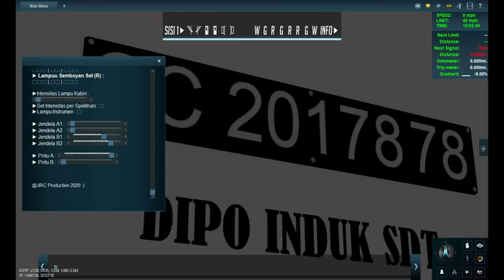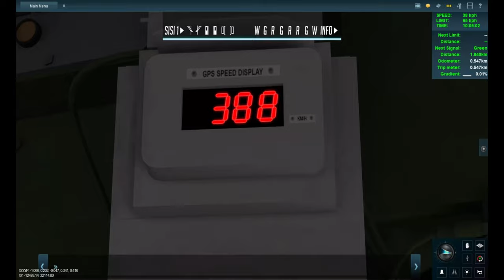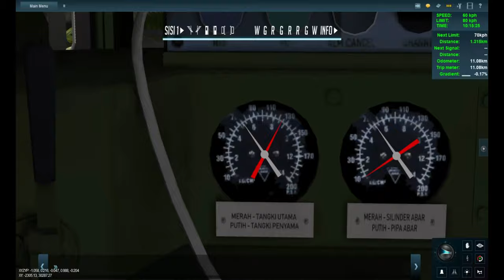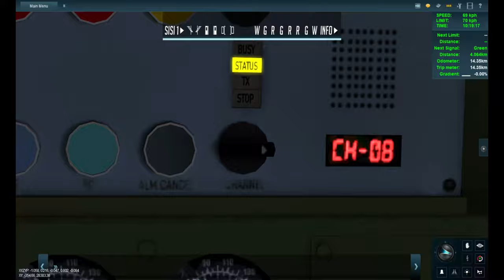Dinas KA Balas Waru - Tulangan || Trainz A New Era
Halo semua nya Terima kasih sudah klik video Ini!

Vidoe berdurasi 24 menit..